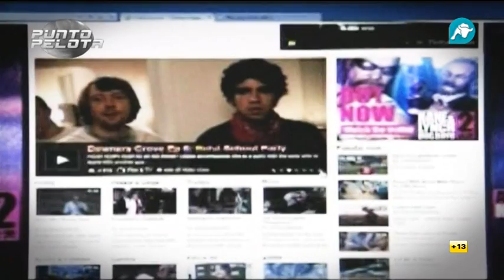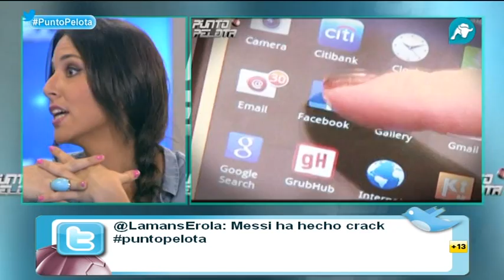Juvenal: "Si Guinea Ecuatorial es una dictadura, ¿qué hace España yendo a jugar?"